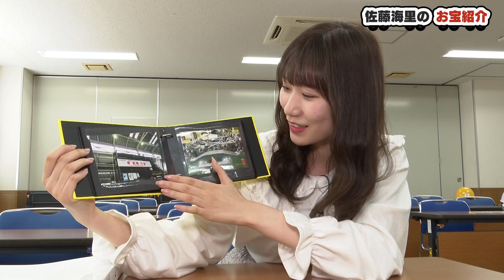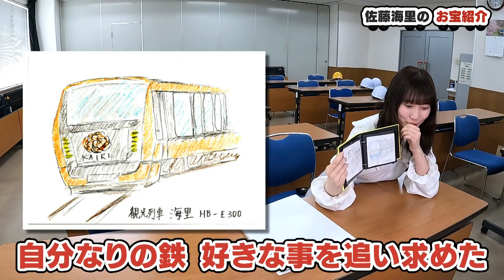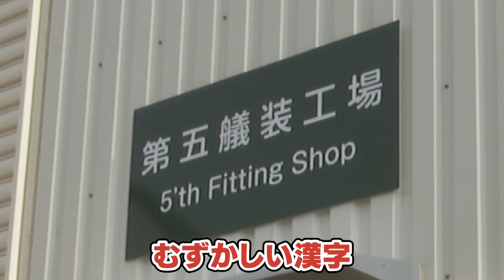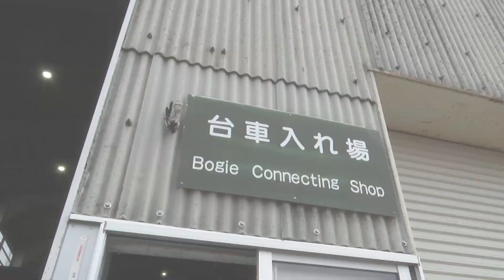【車両が完成】 新潟の鉄道工場『総合車両製作所』に鉄オタアイドル佐藤海里（NGT48）が潜入 佐藤海里のお宝も公開！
鉄オタアイドルNGT48佐藤海里さんが行く鉄道工場企画の後編です！

新潟市秋葉区にある総合車両製作所（J-TREC）にお邪魔した海里さん。
組み立てから始まった鉄道車両の製造が、ついに完成に近づいてきました。

貴重な電車工場の内部をぜひお楽しみください！

◆出演：NGT48佐藤海里さん